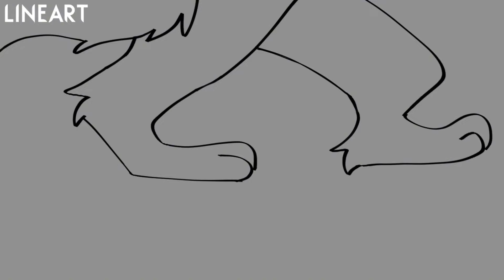RAIN WORLD || PERSONAL JESUS || PART 5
Hope you guys like it! Took like two days I think lol